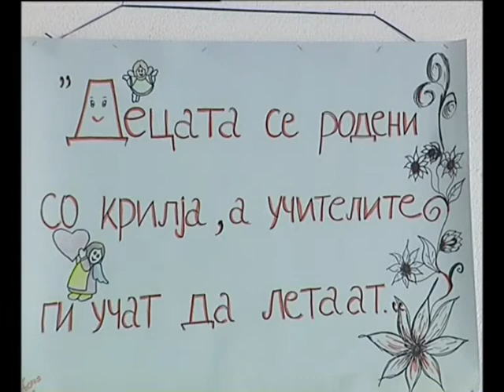ТВ ТЕРА -Дали летниот распуст е штетен?